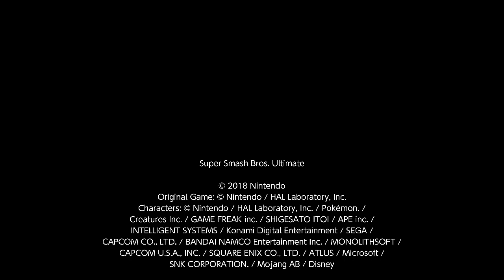Super Smash Bros. Ultimate For Fun Battle Arenas #9326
Nagifools4

This match was in Nagisu's Arena, henreeg is Iggy(Bowser Jr.), Friends is Pyra / Mythra and I am Sephiroth. I am maku.